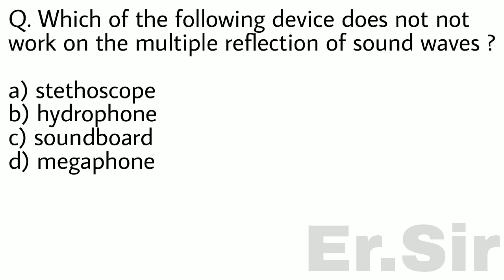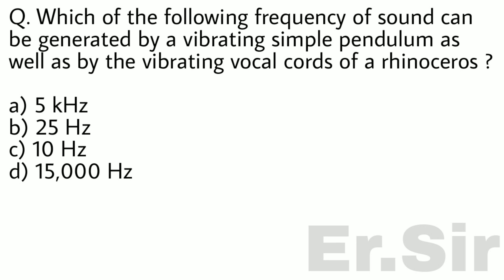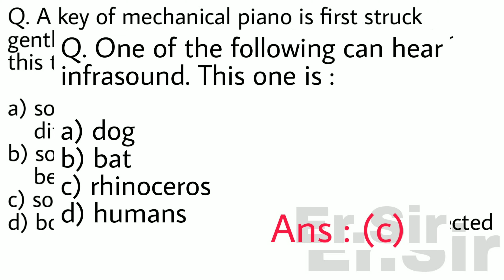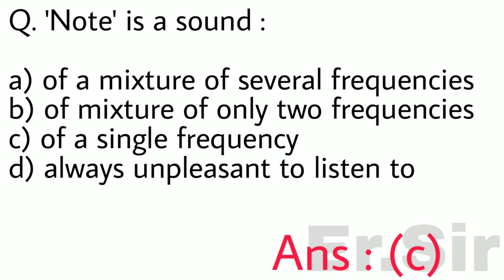MCQ | sound class 9 (part 01) | science - Physics - class 9 - MCQ - ncert syllabus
This video contains some good and important MCQ of chapter sound for class 9, It is fully based on ncert syllabus.

Important mcq
science mcq
mcq class 9
sound chapter mcq
class 9 mcq
all important mcq science class 9
mcq related to chapter sound
sound mcq class 9
class 9 mcq sound
mcq
important mcq for class 9 cbse
mcq for exam class 9 2020